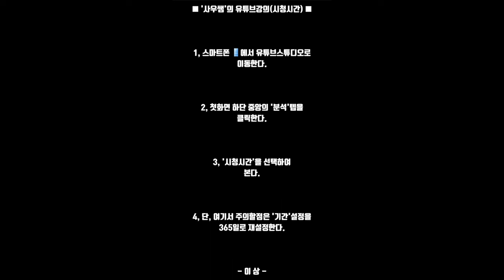시청시간 보는 방법 '사우쌤'의 '유튜브학교' 유튜브강의 제9강 왕초보유튜버 맞춤 컨설팅 교육강의 시리즈 후원계좌:새마을금고3145-09-005955-2조은정